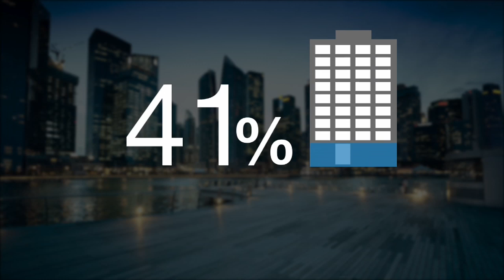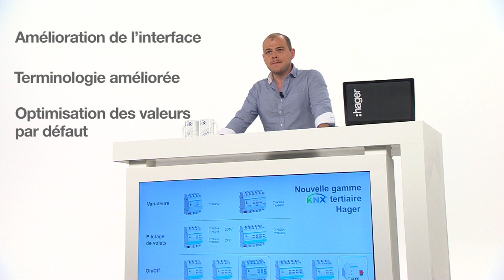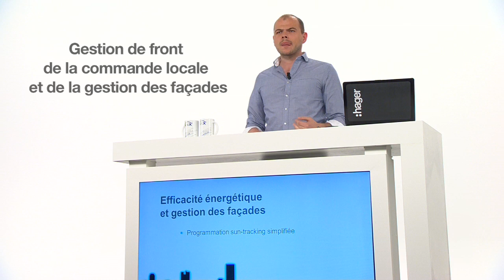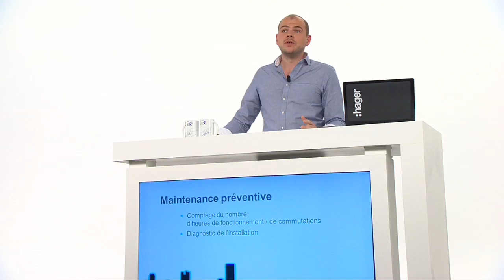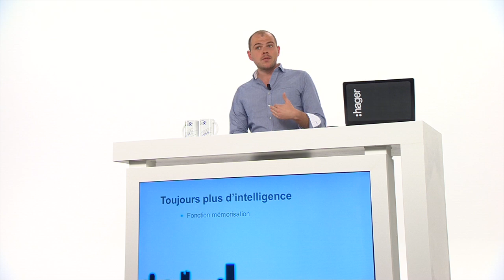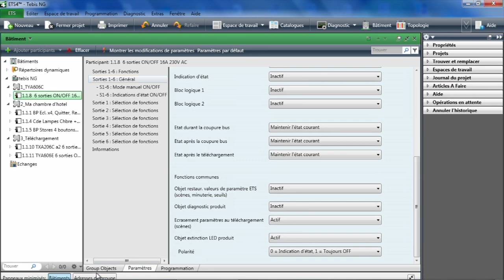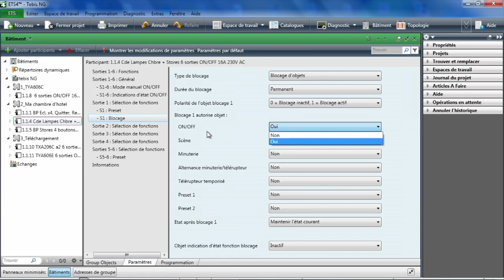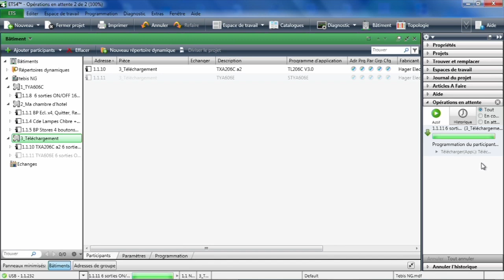[Webinaire] Nouvelle gamme KNX tertiaire | Hager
Découvrez les bénéfices de la nouvelle gamme KNX tertiaire Hager. Gwenaël Leroutier (chef de produits domotique et multimédia) et Philippe Mallier (responsable formation système communicant tebis) vous présentent les différents avantages de cette nouvelle offre à l'aide de nombreux exemples concrets suivis d'une démonstration dans le logiciel ETS.